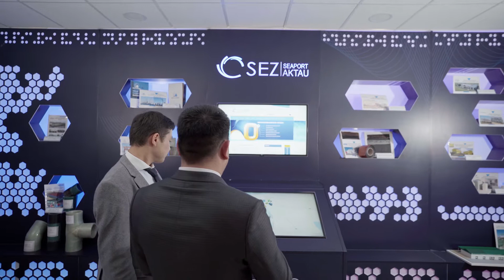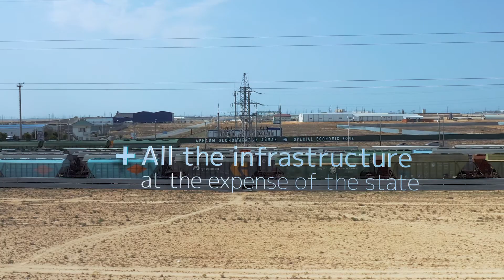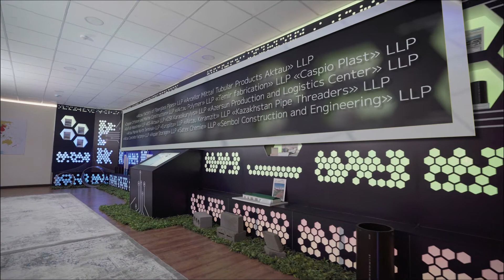SEZ Aktau Seaport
Special economic zone Aktau Seaport